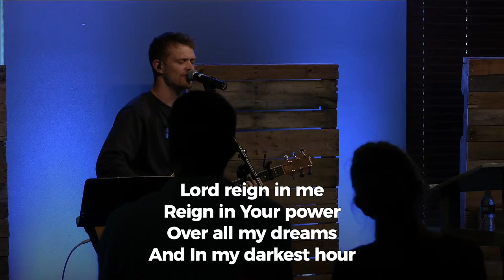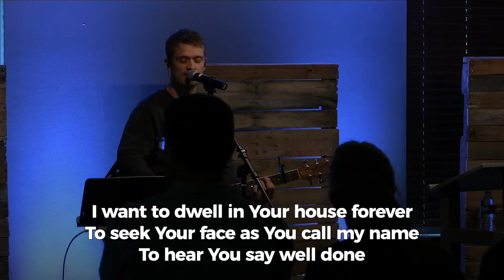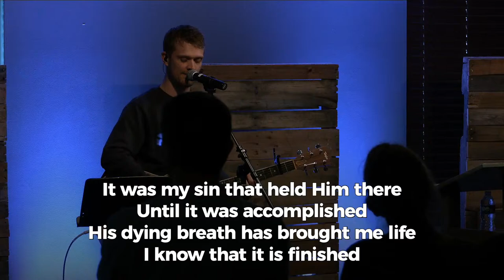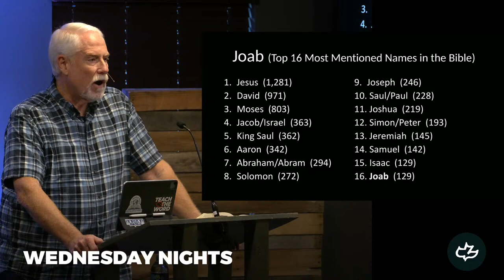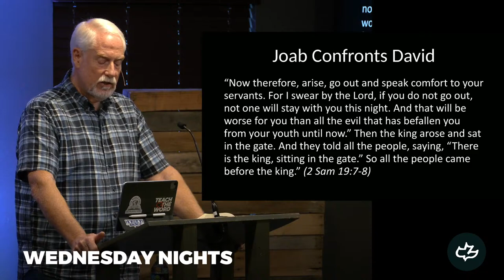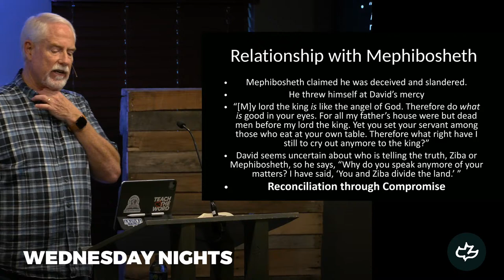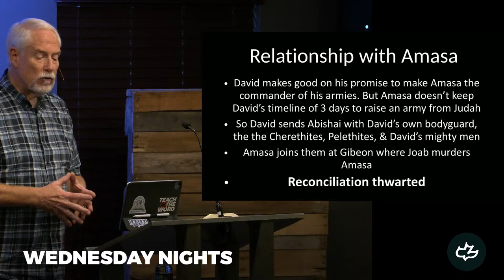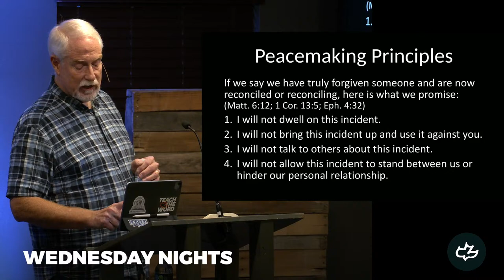II Samuel 19-20 • Peacemaking! • Randall Dodge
Join us as we journey through the Word!